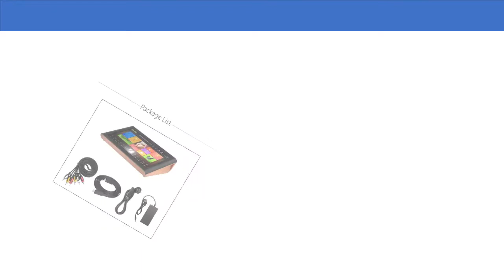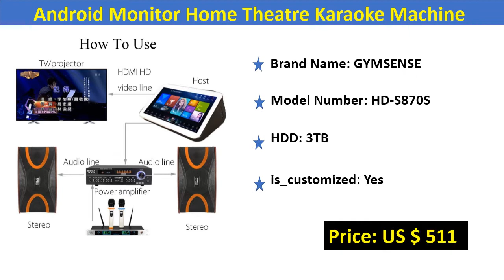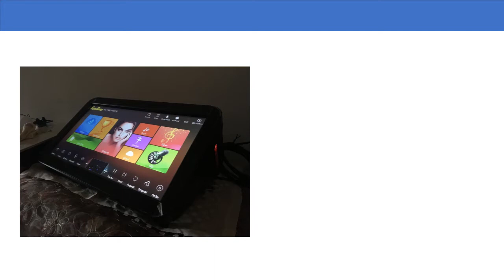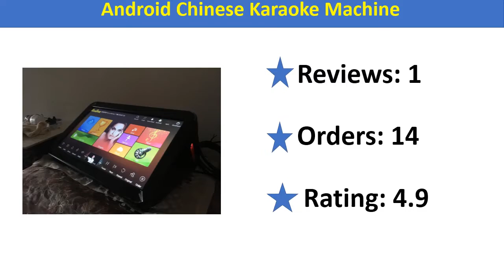Top 5 Best Chinese Karaoke Machine Review 2020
1. GymSong Touch Screen Singing Ktv Player System Jukebox Karoake 3tb Hdd Include 66k Song Android Chinese Karaoke Machine

2. GymSong Ktv Player System Jukebox Karaoke 6tb Hdd Include 100k Song Android Chinese Karaoke Machine

3. GymSong Ktv Player Machine Speaker China Android with 2TB Hard Drive include 40k Songs Home Jukebox Touch Screen Karaoke System

4. Android Monitor Home Theatre Karaoke Machine Jukebox Music Player System Ktv Mic Mini Chinese Set Touch Screen 3Tb Hdd

5. GymSong 18.5" Android 6Tb HDD 100K Karaoke songs Chinese Karaoke machine with Screen

Express Electronics
Top 5 Best Karaoke Machine Review 2020
Top 5 Best Karaoke Machine
Best Karaoke Machine Review
Karaoke Machine Review 2020
BEST KARAOKE MACHINE
professional karaoke machine
home karaoke system
best karaoke machine for
Best Karaoke Machine 2020
Best Karaoke Machines 2020
Android Monitor Home Theatre Karaoke Machine
Karaoke Machine Jukebox Music Player
Ktv Player Machine
Touch Screen Singing Ktv Player
Jukebox Karoake
Karaoke Machine
best karaoke machine
professional karaoke machine
home karaoke system
best karaoke system
best buy karaoke machine
childrens karaoke machine
best karaoke machine for kids
cheap karaoke machine
best professional karaoke machine
best karaoke system for home
best karaoke machine for home use
best home karaoke machine
kid karaoke machine
karaoke machine for adults
easy karaoke machine
best karaoke machine 2018
best karaoke machine uk
buy karaoke machine
wireless karaoke machine
karaoke best buy
home karaoke machine
best karaoke machine for adults
best karaoke player
best kid friendly karaoke machine
best karaoke machine 2019
best buy karaoke microphone
best karaoke speaker
best portable karaoke machine
top karaoke machines
best professional karaoke system
best karaoke for kids
top rated karaoke machine
good karaoke machine
best karaoke microphone with speaker
best home karaoke setup
best karaoke setup
home karaoke set
singing machine lyrics on screen
the best karaoke system
best kid friendly karaoke machine australia
best rated karaoke machine
best portable karaoke microphone
best bluetooth karaoke machine
best karaoke machine with screen
very karaoke machine
best karaoke set
karaoke machine that hooks up to tv
best professional karaoke machine 2017
high end karaoke speakers
karaoke system best buy
karaoke machine with key changer
best cheap karaoke machine
karaoke machine with two microphones
best family karaoke machine
best children's karaoke machine
best sound system for karaoke
good karaoke system
best karaoke speaker with mic
wireless karaoke player
best karaoke machine for tv
karaoke machine cost
portable karaoke machine with screen
best karaoke speakers 2018
best karaoke equipment
best karaoke system 2019
best karaoke speakers 2019
best portable karaoke
best videoke machine
best singing machine
best vietnamese karaoke system 2018
best chinese karaoke machine
best karaoke player for home use
family karaoke machine
best buy karaoke speaker
high end karaoke machine
karaoke machine that records your voice
best home karaoke machine uk
top karaoke machines 2018
top 10 karaoke machines
home karaoke bluetooth speaker system
karaoke machine that records
best budget karaoke machine
the best karaoke speaker
best portable karaoke system
best affordable karaoke machine
karaoke machine that can connect to tv
best karaoke device
karaoke machines for home use
best karaoke machine for 10 year old
best wireless karaoke system
best karaoke bluetooth speaker
looking for a karaoke machine
high quality karaoke machine
best karaoke system for tv
karaoke machine with microphone stand
best buy singing machine
best karaoke machine for toddlers
best karaoke machine to buy
karaoke system for kids
best bluetooth karaoke speaker